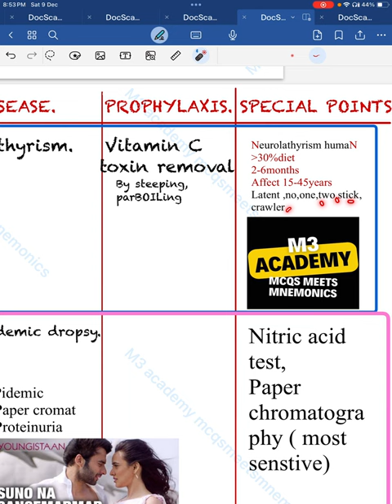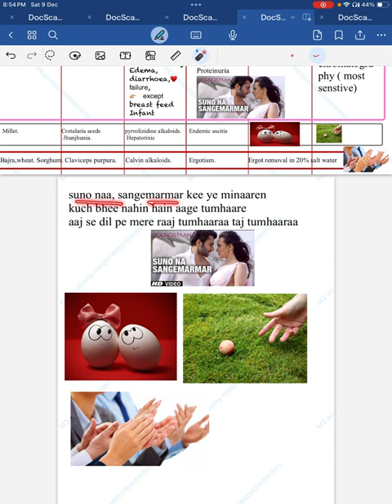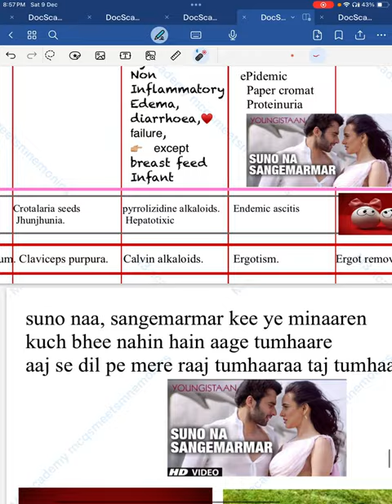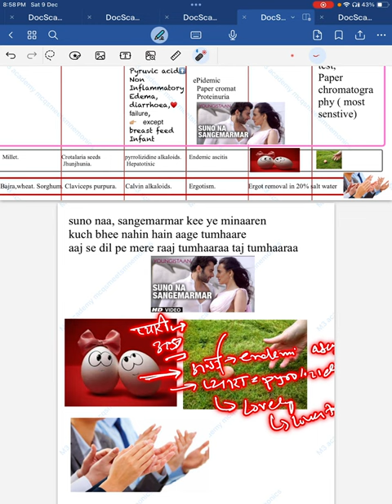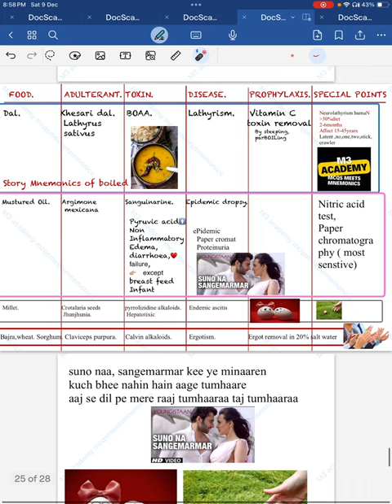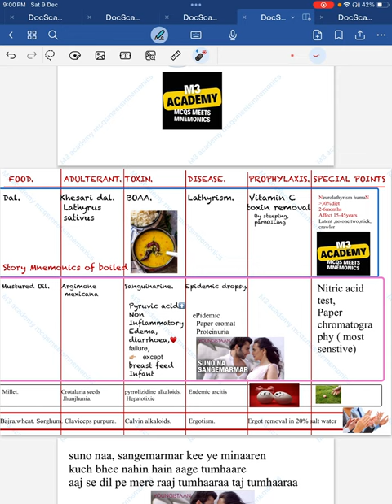Hinglish food adulteration disease super easy Mnemonics psm super100m3neetpg #1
2000+ mnemonics made and still increasing daily on PYQs! Ace your preparation with us😄
300+ people have registered to avail benefits of memorization, what's stopping you?

Registration form to avail all PYTs Simplified Mnemonics bundle course

Register now  and get added in TOPIC group link in channel's description

Don't ever miss any videos from M3-ACADEMY - NEET PG ini-cet FMGE

Rules for participation in
super 100m3 mission neetpg2024
✍Our team assign daily one topic from super 100 topics M3 that have near to 100% probability in NEET-PG
✍ Those want to participate make Flashcard according to workbook page provided in group
✍ And submit photo of flashcard on M3 academy group with language tag Hindi or English
✍Our team will add u in separate groups for Hindi and English language Mnemonics
✍in super 100m3 group we will conduct live Mnemonics sessions
Potential questions,and Quizes

Food
Adulterant
Toxin
Disease
Dal
Khesari dal
(Lathyrus sativus)
BOAA*
Lathyrism
Oil
Argemone mexicana (oil)
Sanguinarine
Epidemic dropsy
Millet
Crotalaria seeds
(Jhunjhunia)
Pyrrolizidine alkaloids
(Hepatotoxic)
Endemic ascites
Bajra, wheat
Claviceps purpurea
Clavine alkaloids
Ergotism